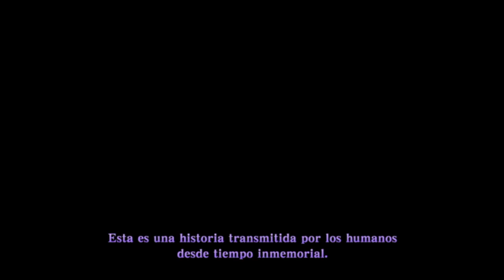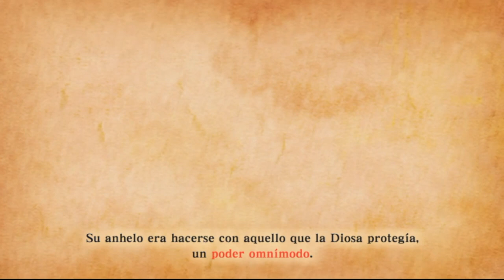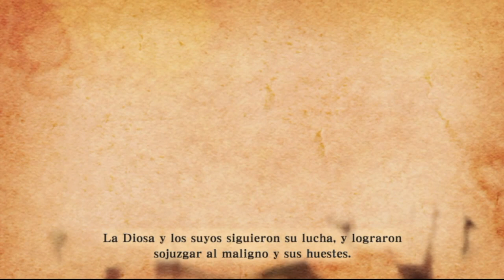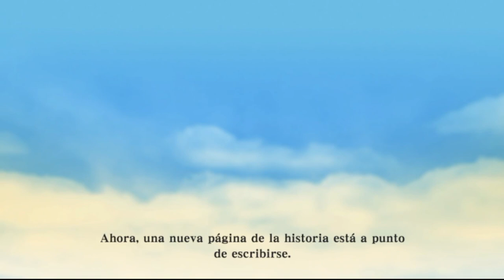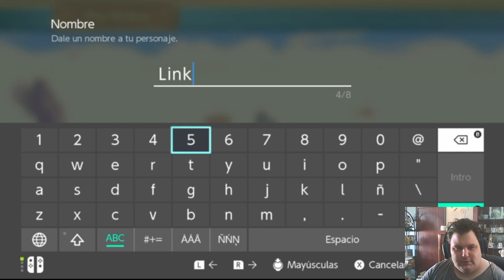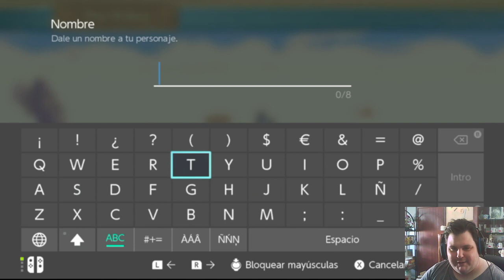ZELDA SKYWARD SWORD - [CAPITULO 0 - NUEVA AVENTURA]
Descripción:

Hola a todos. Una nueva aventura comienza en Altária. En el mundo de Legend of Zelda. Se trata del juego Zelda Skyward Sword. Una aventura increible desde sus inicios y con un Remake en HD que es fascinante.
He de decir que nunca he jugado a esta saga. Tan solo jugue un zelda de la game boy y otro de la 3DS.